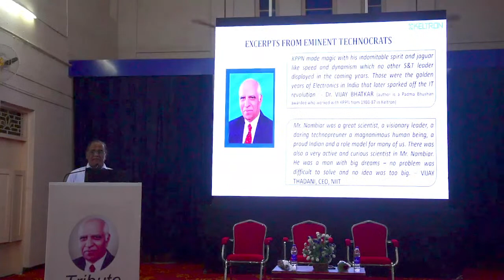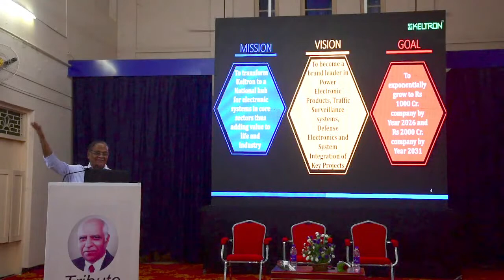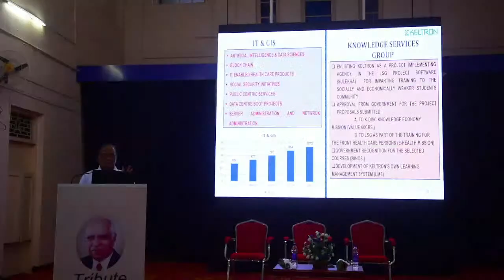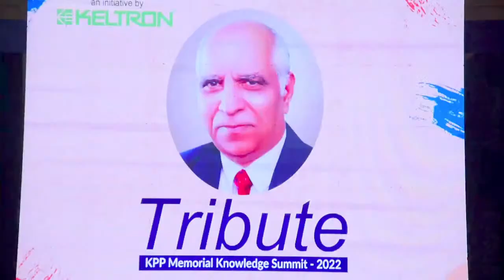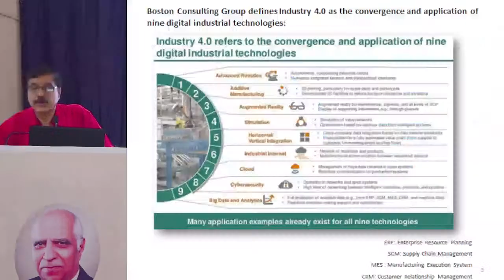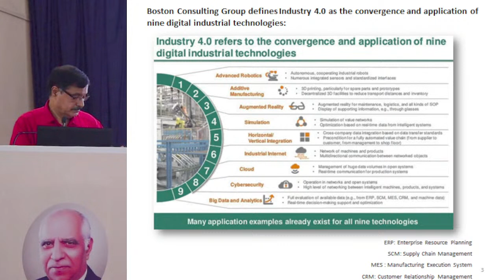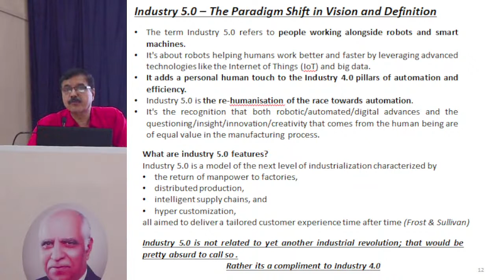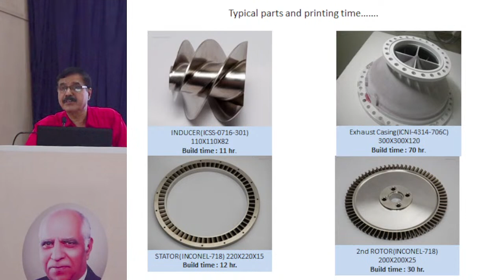Tribute -KPP Memorial Knowledge Summit 2022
KPP Memorial Knowledge Summit 2022
an initiative by KELTRON